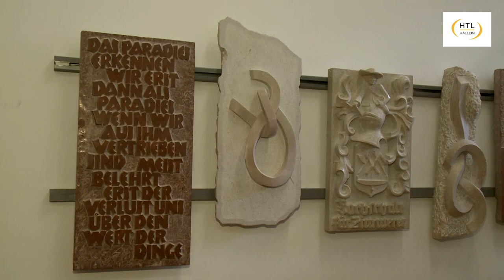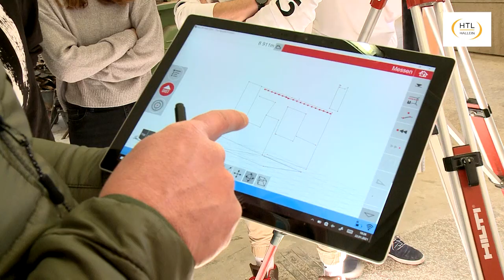htl hallein steintechnik und steingestaltung final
HTL-Hallein, Holz, Metall, Stein